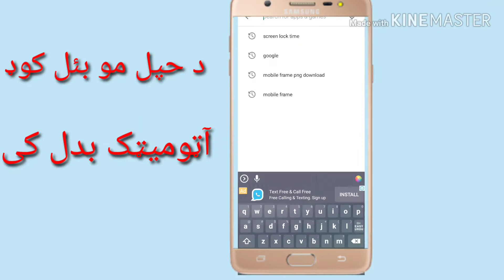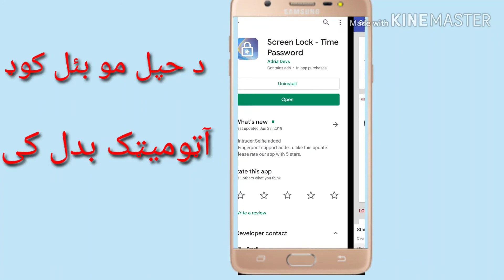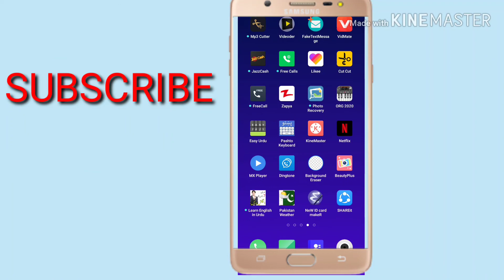Apni mobile ki screen coad automitek chang kari How to screen time luck